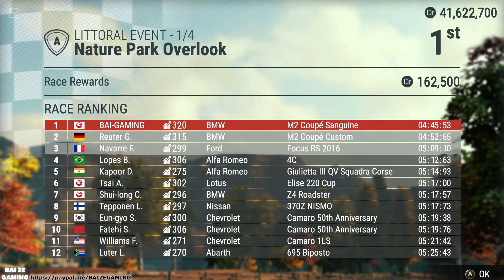Gear Club Unlimited 2 Ultimate Pt14 Final Races!